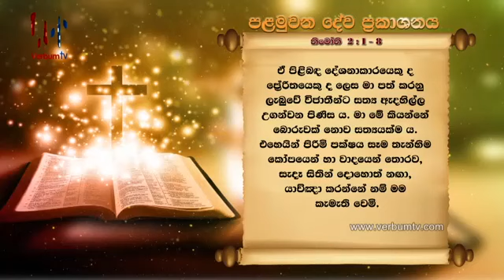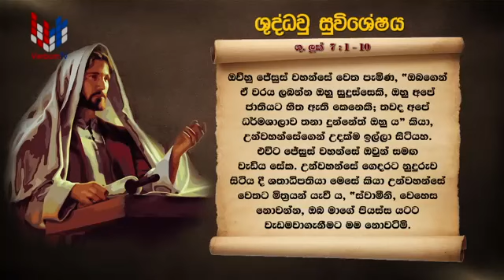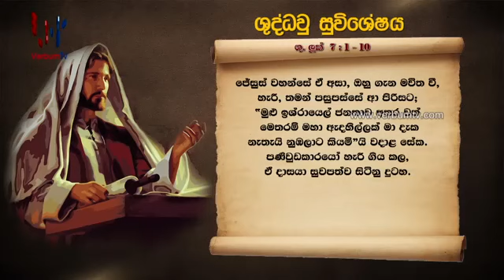SRI WACHANAYANO(ශ්‍රී වචනයාණෝ) SINHALA - EP 2232 - 2021 09 13